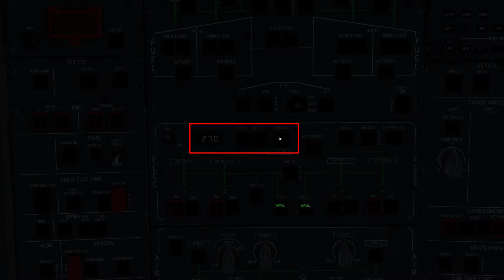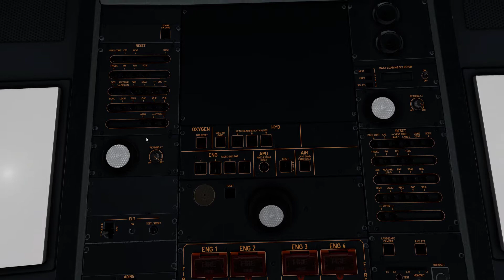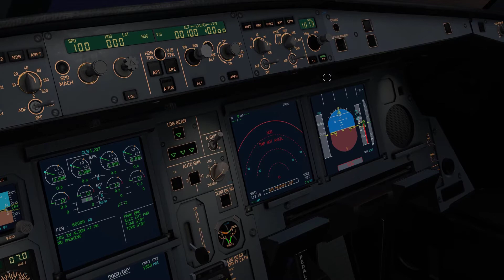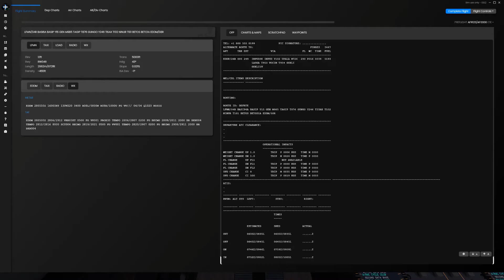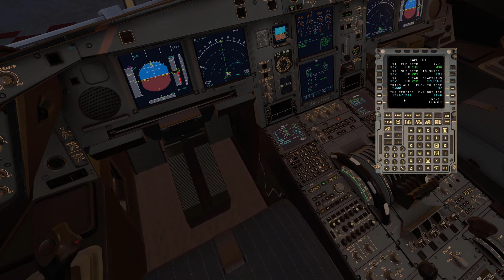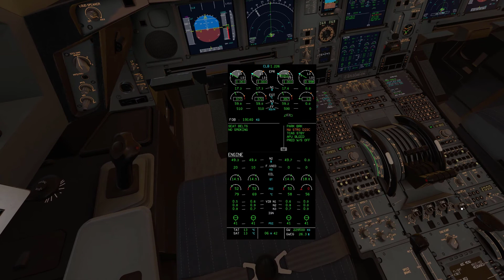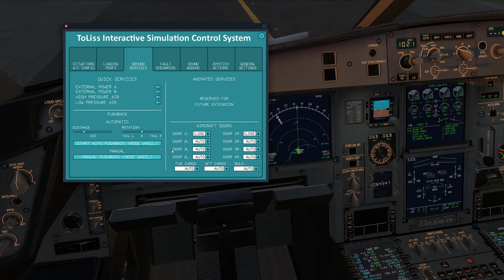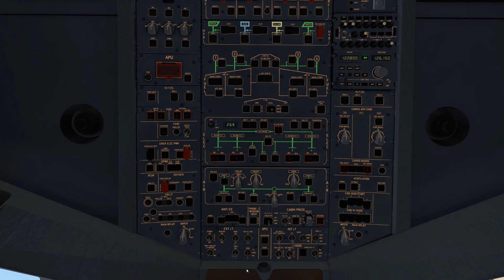A340 By Toliss [XPlane 11] LFMN to EDDM Partie 1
Hello les pilotes,
Bienvenue à bord de l'Airbus A340 de chez Toliss. Je vous laisse découvrir cette 1ère partie sur le Tarmac de l'aéroport de LFMN.
Toliss font ce qu'ils savent faire depuis toujours,  de la qualité.
Merci à tous les abonées premium et à AéroSim grâce à qui cette vidéo a été réalisée.
La suite arrive très vite.
Timeline de la vidéo:

00:00 : Intro
01:04 : Mise sous tension
07:06 : Plan de vol
08:54 : Payload
16:20 : La SID
20:09 : PushBack
22:20 : Mise en route
29:00 : Taxi to RWY 04R
30:45 : Take-Off
35:41 : Visite de l'avion